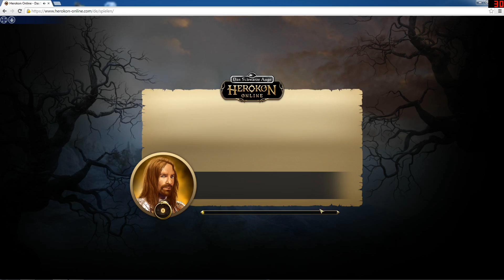Herokon Online - Verflucht (Trallop Quest)